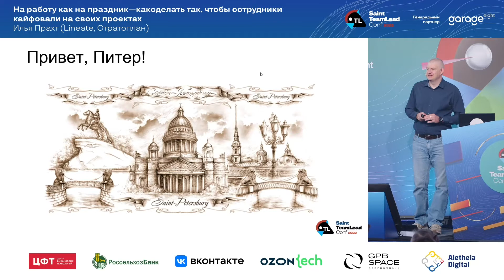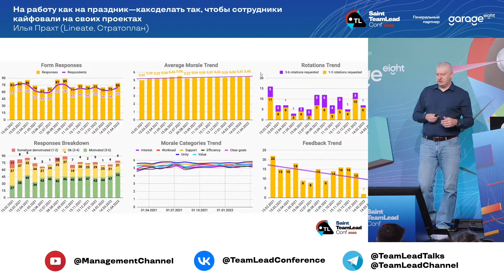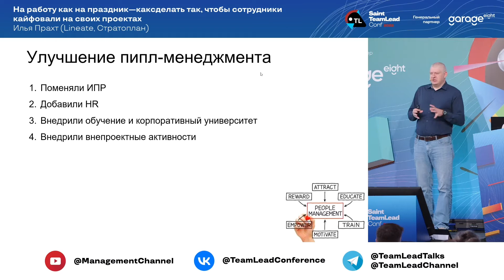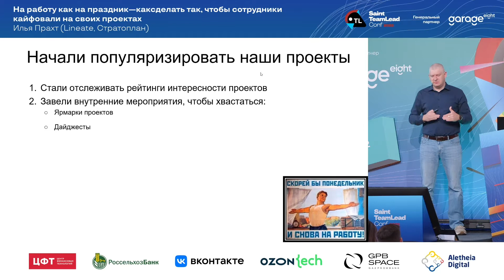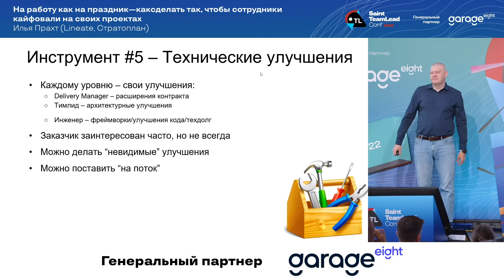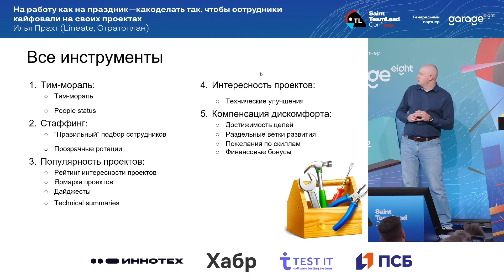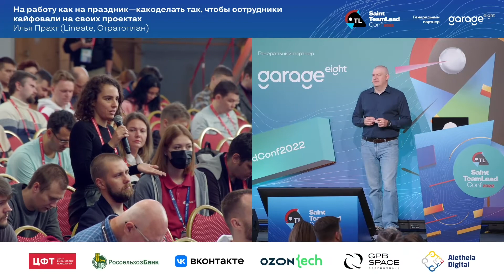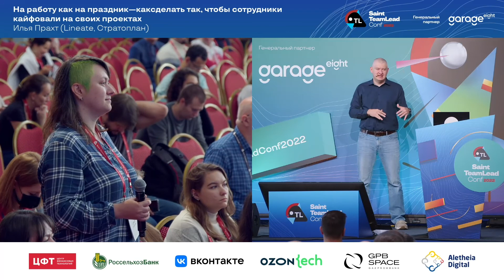На работу как на праздник — как сделать так, чтобы сотрудники кайфовали на своих проектах / И.Прахт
Saint TeamLead Conf 2022

Бывает, что инженер работал на одном проекте прекрасно, а на другом работает из рук вон плохо. Или наоборот: еле-еле справлялся с задачами на одном проекте, а как перешел на другой — стал передовиком производства.
Почему так? Все очень просто: люди и проекты не всегда нравятся друг другу, этот пазл должен обязательно сойтись.